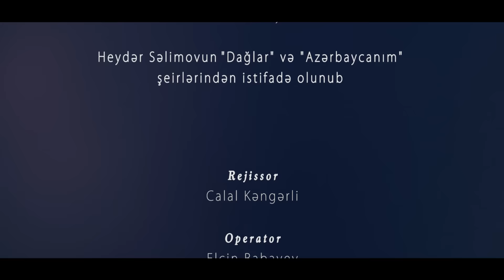Xocalı 25 il ( Günel Anarqızı - Ataya məktub )